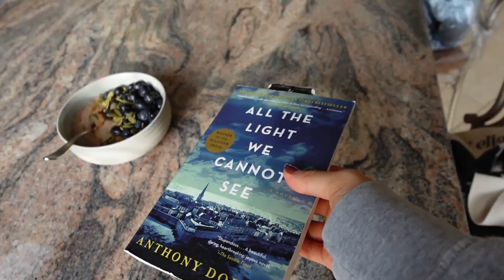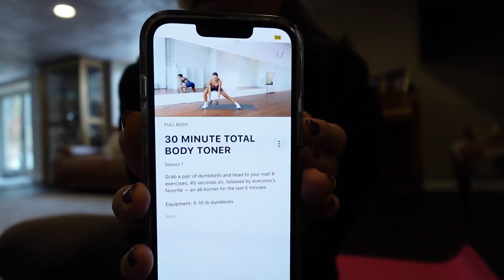days in my life | home for the holidays, christmas in the city, hosting my first NYC events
some glimpes into life lately :) finally settling into routines and habits since moving to NYC... sharing some of those here! also some clips of the time i spent home in NJ for thanksgiving, some holiday fun around the city, baking banana bread (which turned out insane), and hosting the first of hopefully many NYC community events!

tt: @healthfulradiance_